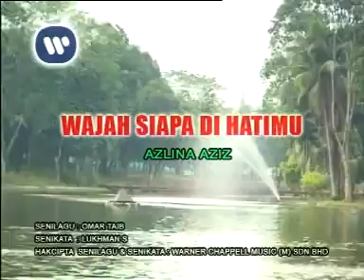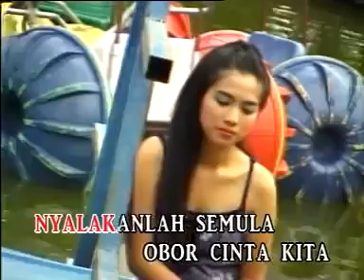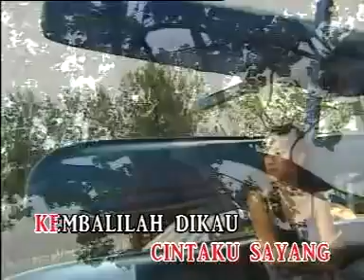Azlina Aziz Wajah Siapa Di Hatimu